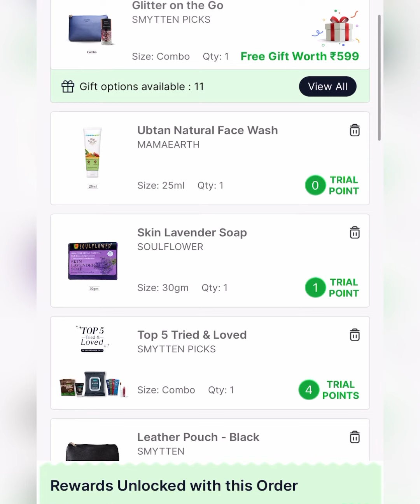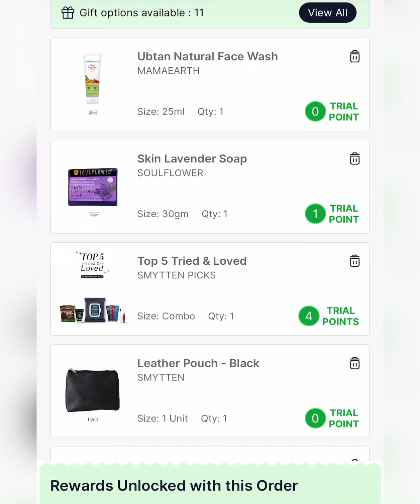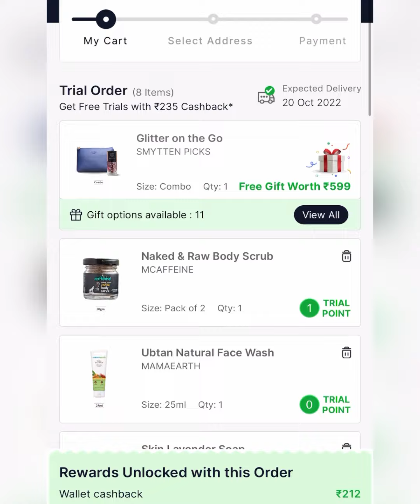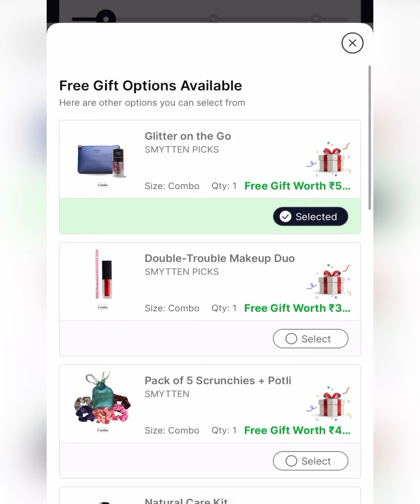Free Leather Pouch & Full Size Gift in 0 Point Today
Full Size Product Pouches Combo in available at 0 point only. 2 products in 1 point and many combo in less trial points are also available in stock.😀💕Smytten Discovery Box today offer

कोड लिंक देखें   Refer code   9TfSQo3

DIWALI199
  CRT10/crt10  23 Rupees less on trial
CHK10
Chk10

Smytten customer care  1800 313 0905

To know more details info & recent offer of the products

Product purchase with trial point
1. Mcaffine body scrub pack of 2 20 gm each in 1 point
2. Top 5 product combo in 4 points
3. Soul flower hand made soap lavender in 1 point

2. Smytten diwali quiz
5.smytten 0 trial points product today
6. Smytten full size product in 1 point
7. Smytten full size product in zero point
8. Smytten full size product with trial points
9. Free shopping today
10. Loot offer today